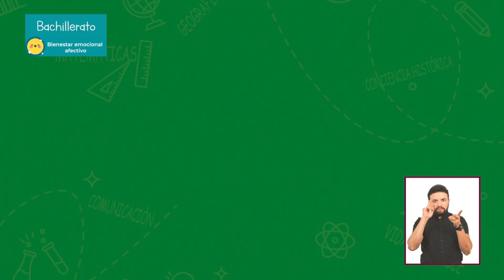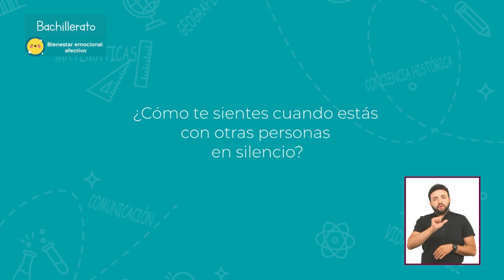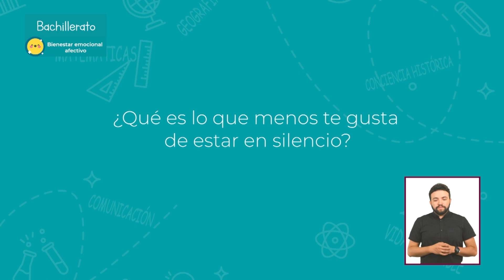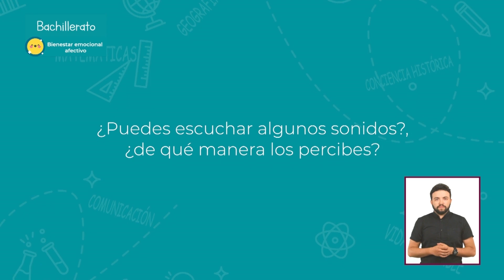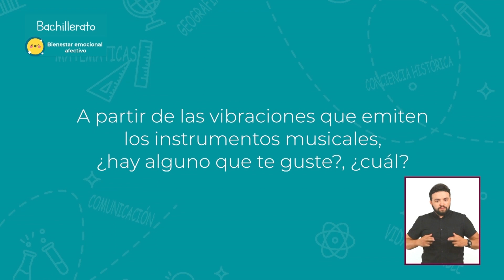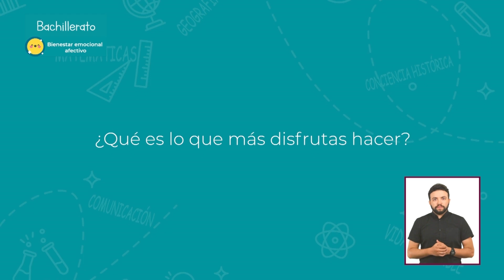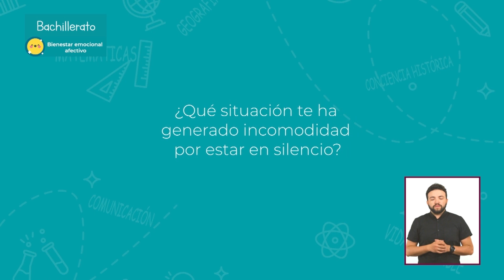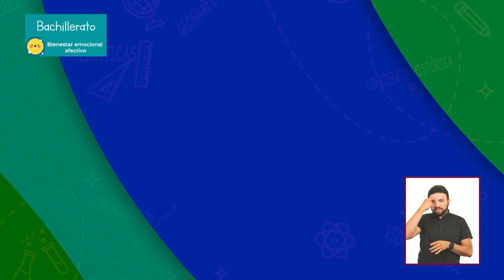T2 » Bachillerato » Bienestar Emocional Afectivo » La fuerza del silencio